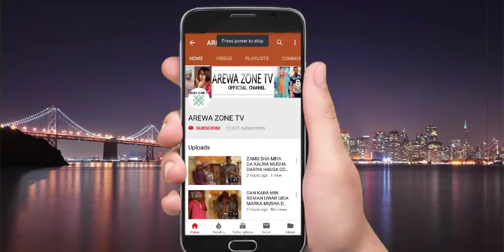Musha Dariya Wallahi Ba Ruwa Ba Ko Jini Aka Sakamin Shiga Zai Yi